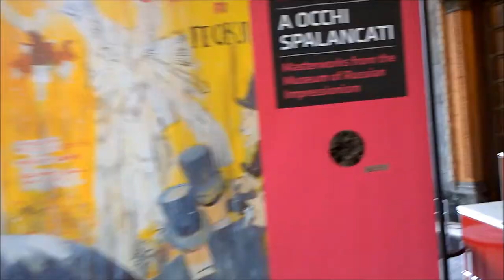Milan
Art trip to Milano and Venice Italy